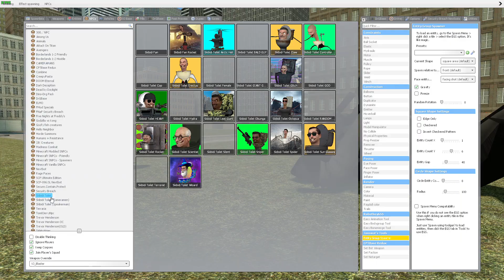Cop Skibidi Toilet VS Cameramen Crookback | Garry's Mod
Map, model and other addons, please visit Garrysmod woskshop on Steam